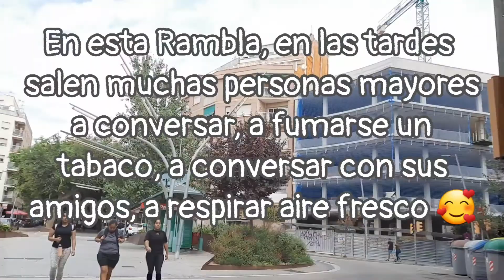Te muestro como es un Mercado en España 💕 En que nos está afectando la Guerra 😔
Te muestro como es un Mercado en España 🇪🇦 Así nos está afectando la Guerra ☢️😩